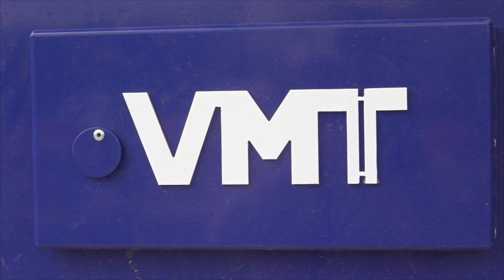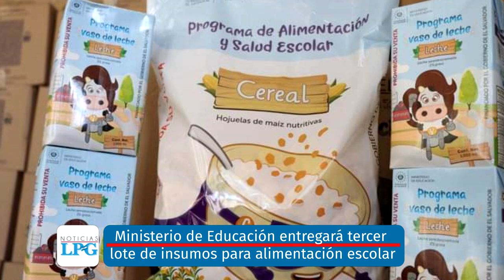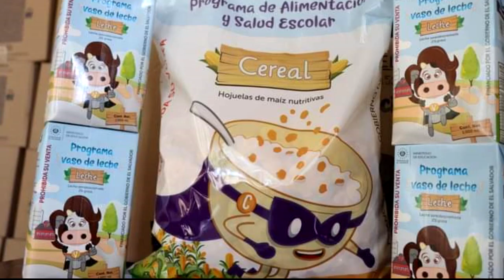Noticiero LPG 25 de septiembre: Habilitarán semáforos inteligentes en Salvador del Mundo esta semana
El ministro de Obras Públicas reiteró que tienen previsto concluir la obra civil del SIGEMOV y la instalación de los semáforos en octubre.